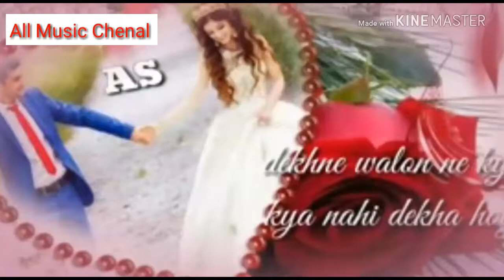Tune sath Jo mera choda diwana tera Mr jayega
Song  Tune Saath Jo Mera Chhoda
Artist    Udit Narayan, Raghav
Album    Tere Naam

Content number..9097137088..9304948637